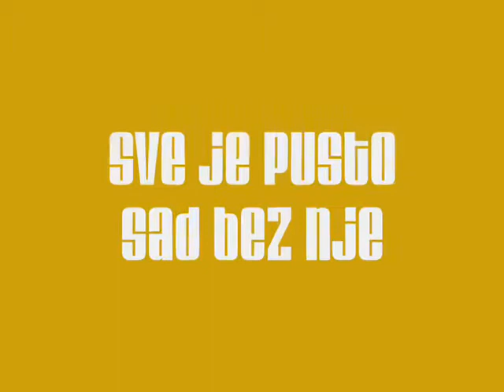Lazar Pilja - Sve je pusto sad bez nje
pesma iz 1977. godine

muzika i tekst: Dragiša Pandurović
ansambl Tihomira Paunovića